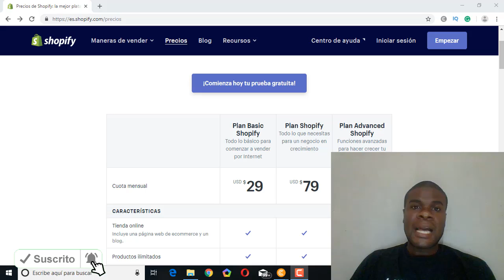La mejor manera de ganar dinero desde casa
Por el momento el modelo de Droshipping es el mejor negocio que pueda existir.
Aqui esta el link del curso: